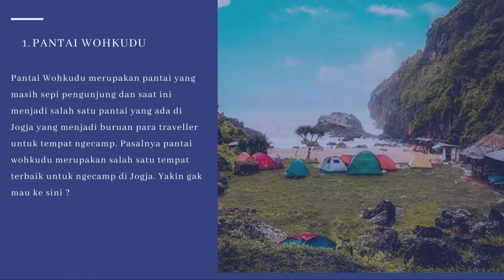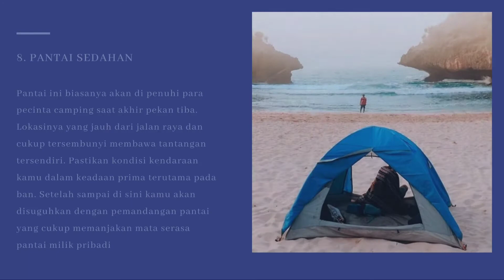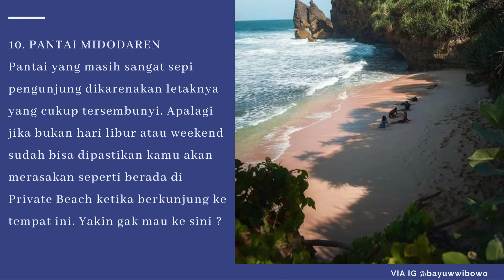10 Pantai Di Gunungkidul Jogja Yang Paling Indah dan Wajib di Kunjungi Saat Liburan di Yogyakarta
Ke Jogja pastinya bingung memilih tempat wisata dikarenakan saking banyaknya tempat wisata yang ada di Yogyakarta. Kali ini kami akan rekomendasikan wisata yang ada di Jogja yaitu pantai di Gunungkidul paling indah dan masih sepi pengunjung. Ada beberapa pantai yang harus di tempuh dengan medan yang cukup menantang dan juga jalan terjal. Namun semua itu akan terbayarkan sudah setelah sampai di pantai. Para pengunjung akan disuguhkan dengan pemandangan alam yang sangat indah dan juga memukau.

Berikut daftar pantai di jogja yang bisa anda kunjungi

1. Pantai Wohkudu
2. Pantai Kesirat
3. Pantai Poktunggal
4. Pantai Sadranan
5. Pantai Greweng
6. Pantai Ngrumput
7. Pantai Ngitun
8. Pantai Sedahan
9. Pantai Watu kodok
10. Pantai Midodaren

Gimana ? masih bingungkah ? semua bisa anda pilih sesuai selera apalagi jika anda punya waktu lebih ketika liburan di jogja anda bisa kunjungi ke semua wisata yang ada di Gunungkiidul

50 pantai di gunung kidul,